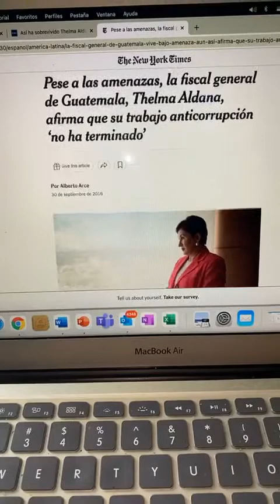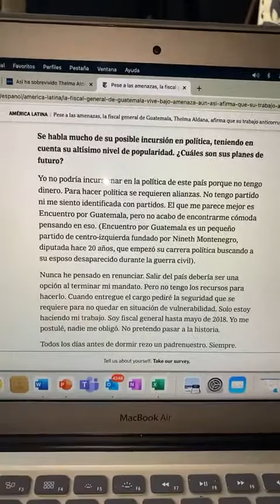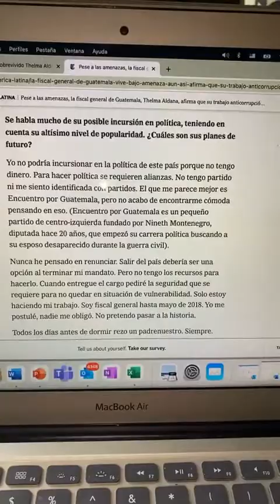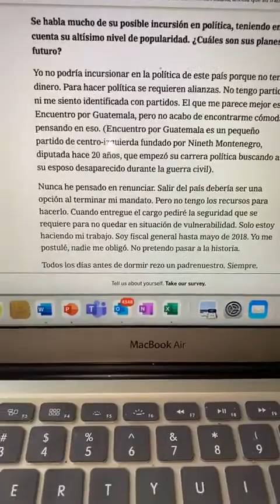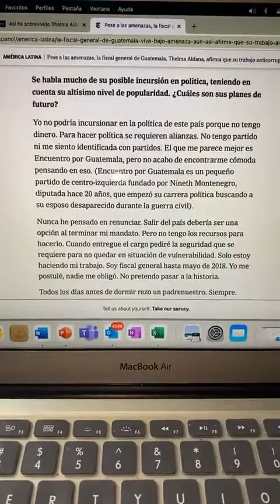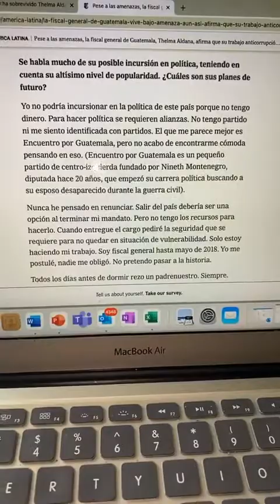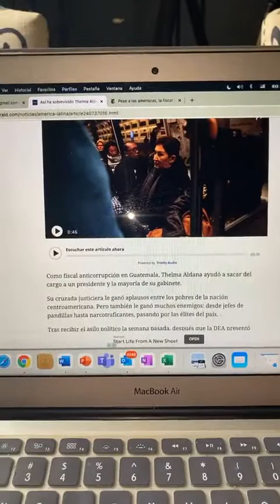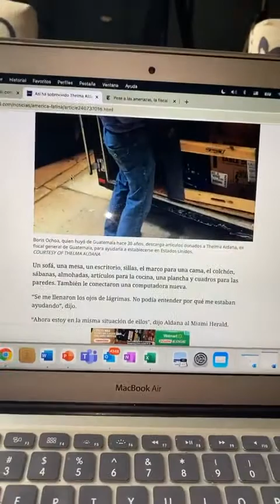La Hora de la Verdad con Bárbara Hernández -Cronología de Thelma Aldana JEFA MP Guatemala 25/3/22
Cronología de una PRÓFUGA “Thelma Esperanza Aldana Hernández” EX FISCAL GENERAL del Ministerio Público de Guatemala. 🤥 - La Hora de la Verdad Con Barbara Hernandez.

Bárbara Hernández originaria de Cuba, Creadora de Contenido, Periodista Acreditada, Activista de Derechos Humanos. Además, se tocarán temas de Actualidad, Culturales, Sociales y Políticos.

00:00 Bienvenida